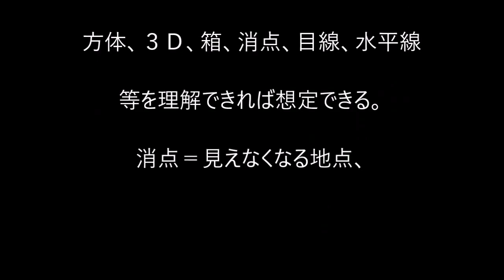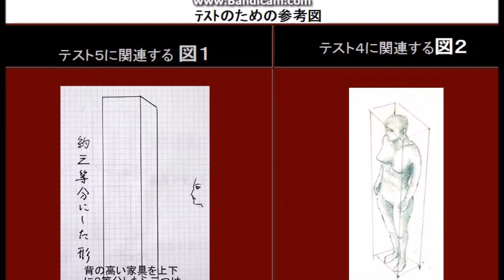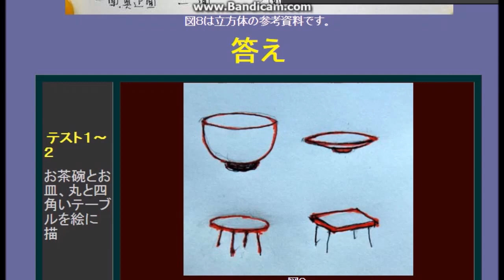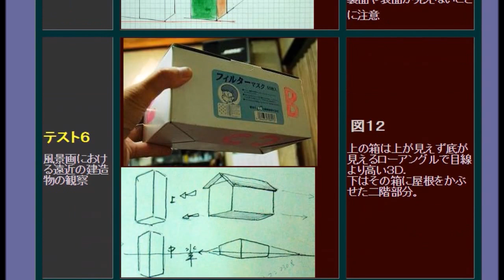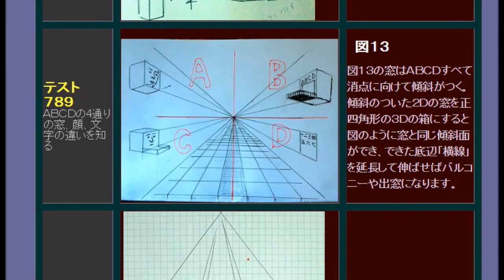あなたの絵心を判定します。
絵ごころがない。とはどうゆう意味でしょうか・。立方体を意識することです。できるかできないか10問あります。プロバイダーを変わり新URLです。